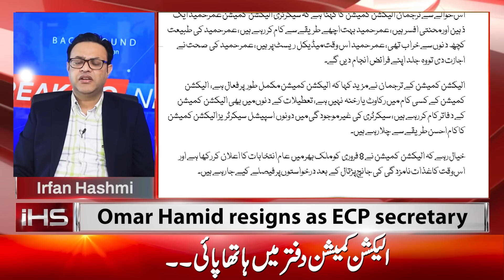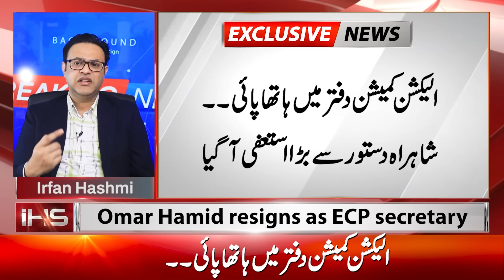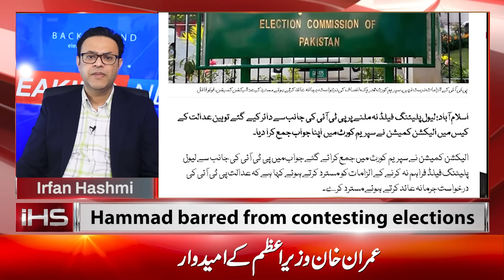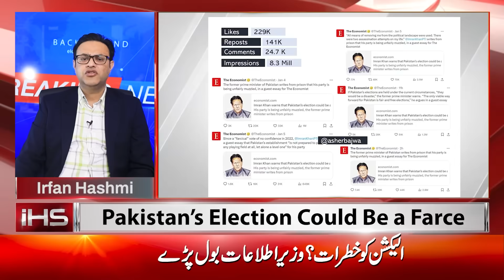Breaking News from Adiala Jail after Imran Khan's column || Important personality resignation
Breaking News from Adiala Jail after Imran Khan's column || Important personality resignation before election 2024.
کپتان کی جیل نگرانی بڑھا دی
ریاست کا انٹرنیٹ پر لاٹھی چارج
شاہراہ دستور سے بڑا استعفیٰ آ گیا
کپتان وزیراعظم کا امیدوار